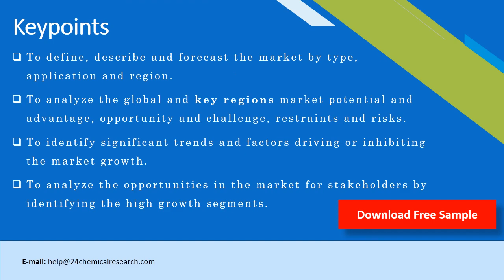Butane Market Research Report 2020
Butane is an organic compound with the formula C4H10 that is an alkane with four carbon atoms. Butane is a gas at room temperature and atmospheric pressure.The global consumption of butane increases from 129.55 Million MT in 2014 to 145.77 Million MT in 2018, at a CAGR of more than 2.38%. In 2018, the global Butane consumption market is led by APAC region and North America, and the former is the largest region consumption market, accounting for about 50.82% of global consumption of Butane, in 2018.